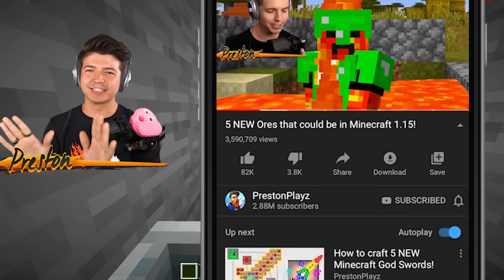So I Gave 100 Players Creative Mode on My Minecraft Server...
So I Gave 100 Players Creative Mode on My Minecraft Server... with PrestonPlayz 👊